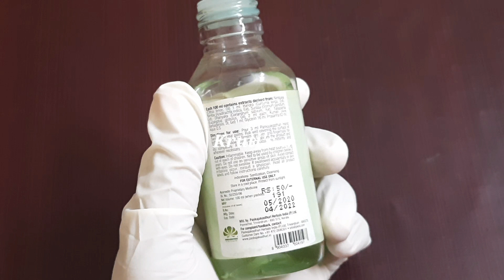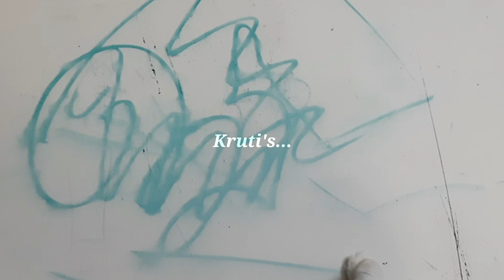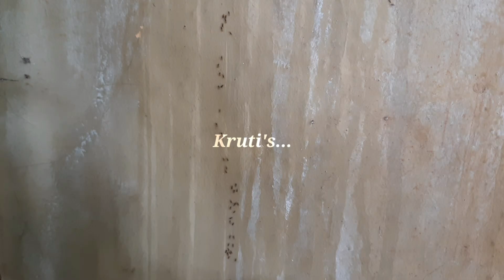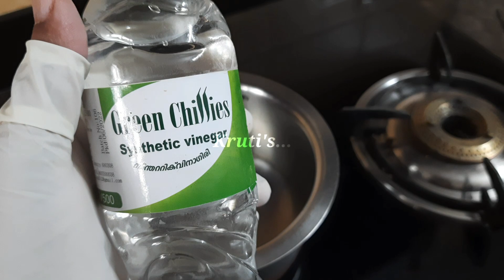Amazing Kitchen Tips|Cleaning Tips|How To Get Rid Of Ants|Gas Burner Cleaning|Tips And Tricks